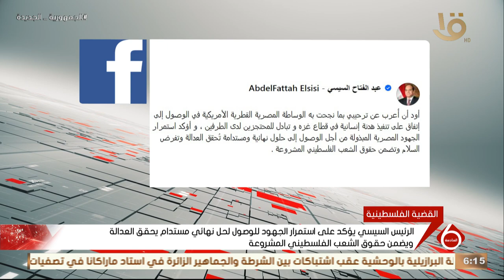الرئيس السيسي يعرب عن ترحيبه بنجاح الوساطة المصرية القطرية الأمريكية في الوصول لهدنة إنسانية بغزة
الرئيس عبد الفتاح السيسي يعرب عن ترحيبه بنجاح الوساطة المصرية القطرية الأمريكية في الوصول لهدنة إنسانية بغزة وتبادل للمحتجزين